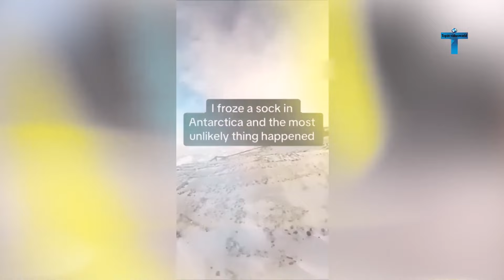MOMENTS YOU WON'T REGRET WATCHING | RANDOM FUNNY FAILS #6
Hello Everyone! You just enjoy all of these awkward situations, and you've been in them and forgotten about them. Since, the people in this competition have made you smile with their stupid failures and the funniest moments you won't regret watching. Let's Get It On!